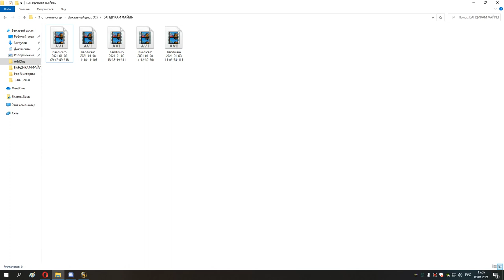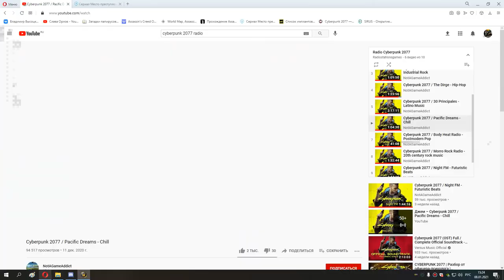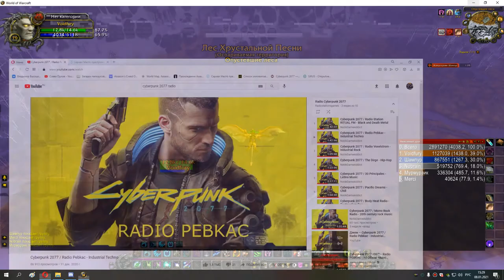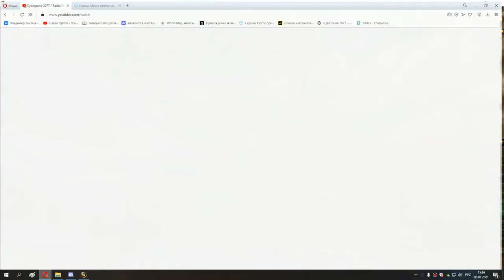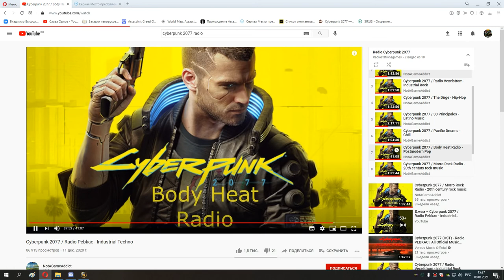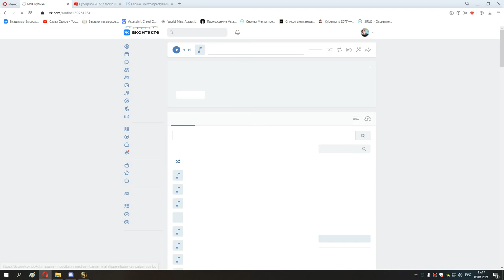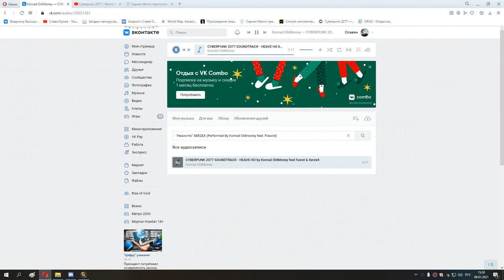47 с 77 до 80